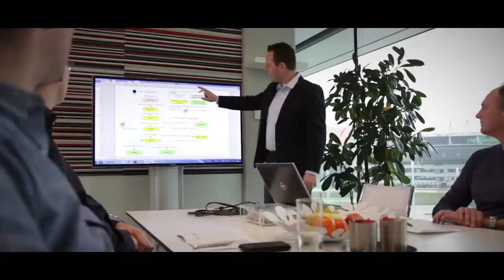Twente, the entrepreneurial high tech region